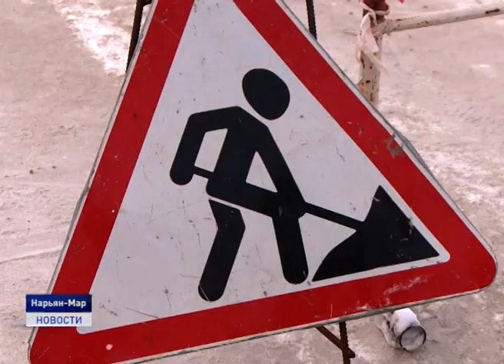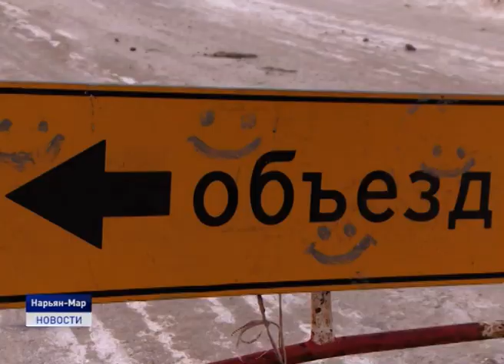АВАРИЙНАЯ СИТУАЦИЯ НА ВОДОВОДЕ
Центральная часть окружной столицы, а также микрорайоны Хорей-Верской экспедиции и Лесозавода продолжают оставаться без водоснабжения. По информации пресс-службы мэрии, ориентировочно отключение продлится до 21 часа сегодняшнего дня. Впрочем, не исключено, что эта ситуация может затянуться на более длительное время. Причиной коммунального каллапса стала авария на водоводе, которая произошла в ночь на вторник в районе дома №18 по улице Ленина.